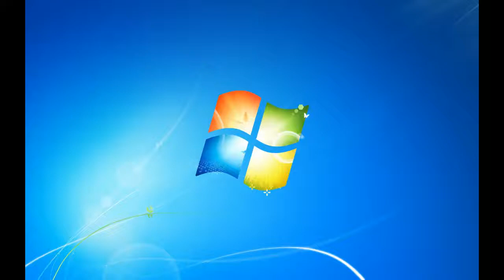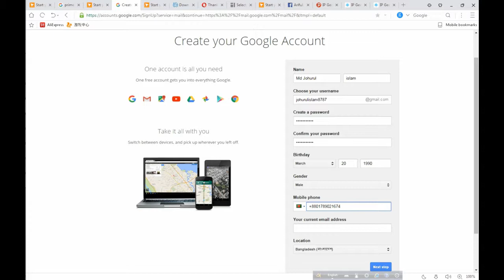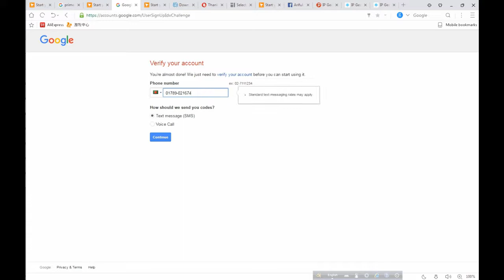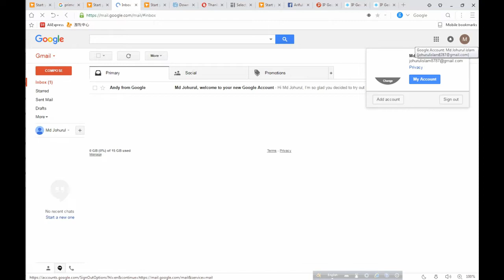how to make a new gmail account bangla tutorial 2017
এই ভিডিও টিউটোরিয়ালে আমি আপনাদেরকে দেখিয়েছি কিভাবে একটি Gmail Account Create করা যায়।  আশা করছি এই টিউটোরিয়ালটি আপনার Gmail account তৈরি করতে সাহায্য করবে।"how to make a new gmail account bangla tutorial 2017" আপনি যদি এই ভিডিউ টিউটোরিয়ালটি উপভোগ করে থাকেন তাহলে Like button এ Hit করার জন্য অনুরুধ করছি এবং প্রতি সপ্তাহে নতুন নতুন ভিডিও দেখার জন্য Subscribe এ Click করতে অনুরুধ করব। Video টি Share করতে Click করুণ